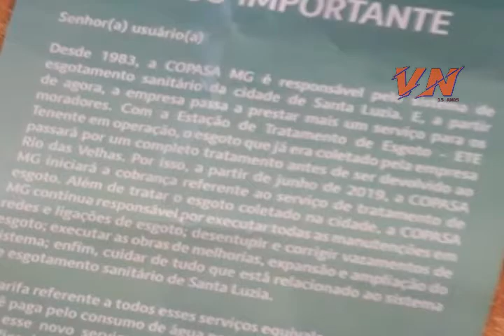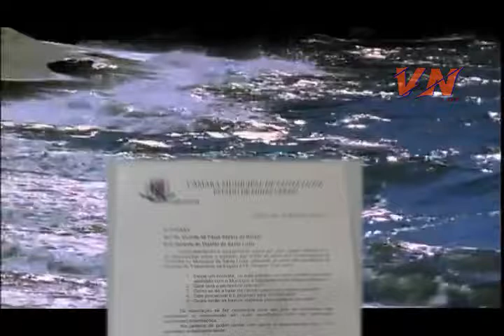Copasa quer Cobrar taxa adicional por despejo de esgoto no Rio das Velhas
A Copasa começou a notificar Moradores de Santa Luzia sobre Sub-taxa que será cobrada por descarte de esgoto no Rio das velhas. Segundo Lúcio, porta voz da empresa, a informação foi repassada à Prefeitura e à Câmara Municipal de Santa Luzia e ao Ministério Público. No início de 2019 foram entregues ao MP os resultados da CPI da Copasa que apontaram a falta de cobertura contratual da empresa com o Município. Entre alguns pontos levantados pela CPI está o fato da empresa não prestar serviço de tratamento de esgoto em pontos da cidade e mesmo assim cobrar pelo serviço. Segundo Moradores do Bairro Morada do Rio, a Sub taxa já é cobrada nas contas de água  (Taxa de coleta e tratamento de esgoto). De acordo com eles o serviço não tem sido realizado pela empresa: 'O esgoto continua sendo lançado in natura no Rio das Velhas'. Vereadores protocolaram oficio pedindo explicações à empresa sobre a cobrança.